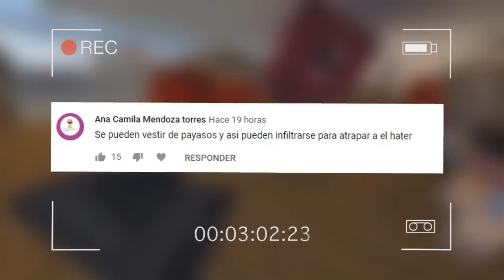DESCUBRIMOS QUIEN ES EL PAYASO!! *es un youtuber!*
► ¡IMPORTANTE!

★ ¡Canales AMIGOS!